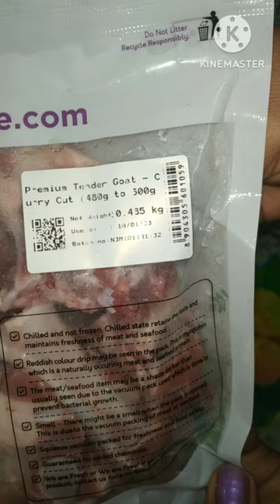"Fresh to Home" Tender Mutton Unboxing